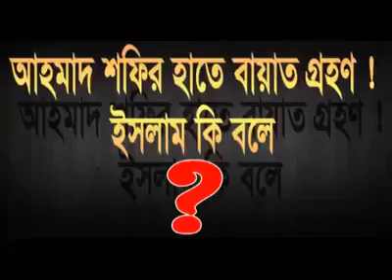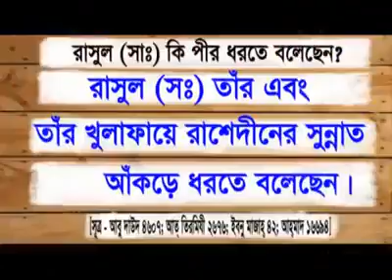এরা নাকি হেফাজত ইসলাম এরা নিজের ইমানের হেফাজত করিতে পারলনা